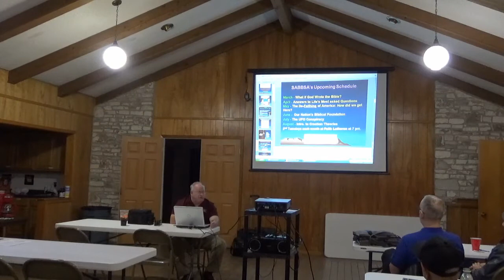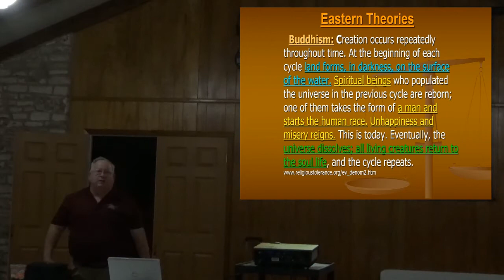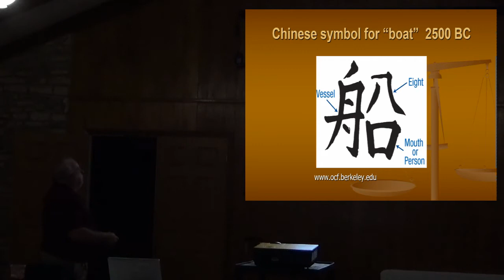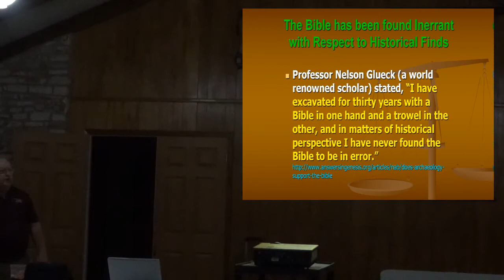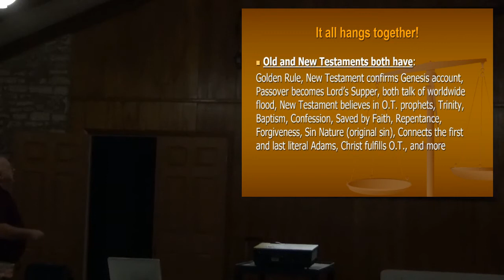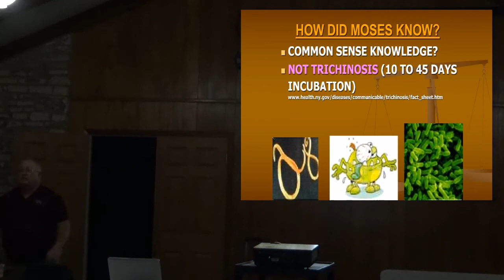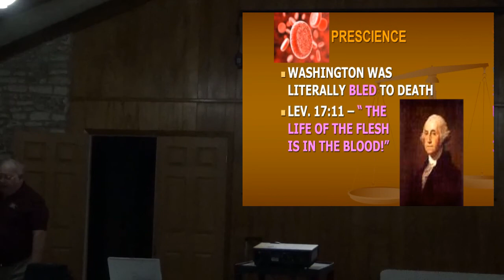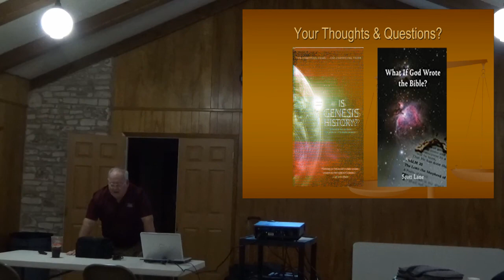SABBSA Mtg 8Mar2022 Book Review of "What if God Wrote the Bible"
The discussion of the "Book What if God Wrote the Bible" is an abbreviated journey to discover whether pieces of evidence presented in the book is evidence of the Bible being God's Word exist.  It will demonstrate that the author's Christian faith is not blind faith, based upon evidence and sound reason.